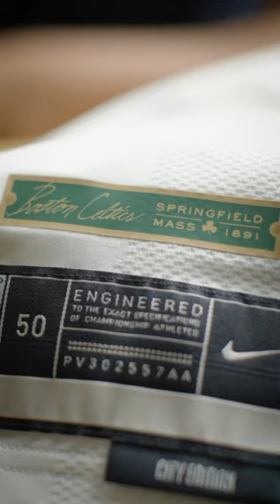Basketball and pride in one’s work are part of our DNA ☘️